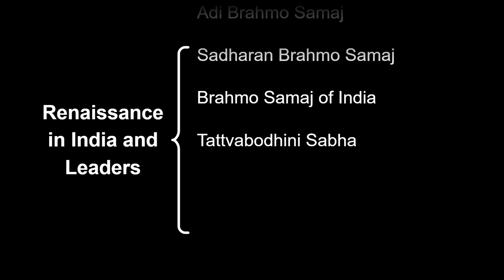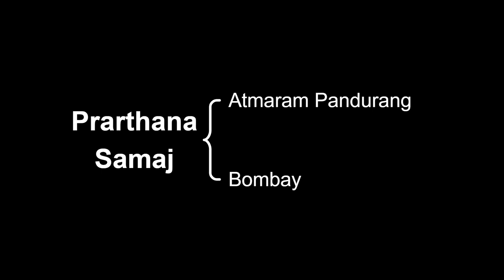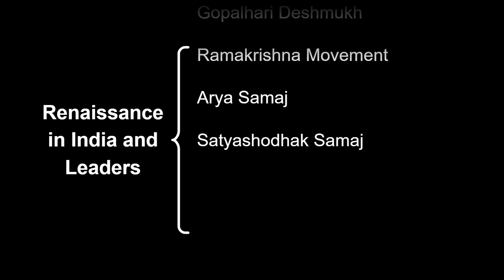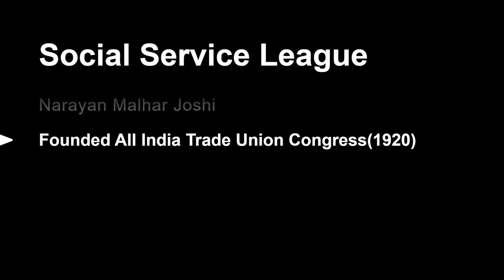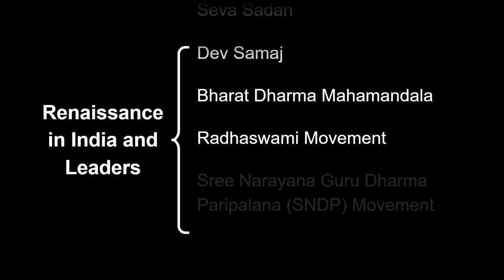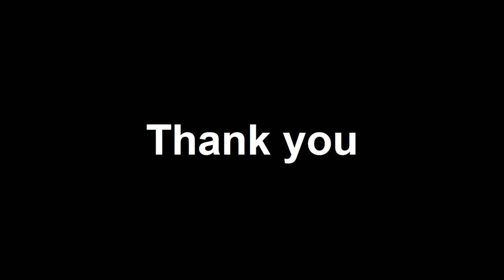Renaissance in India and Leaders|MPPSC T80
This lesson starts with a discussion on Renaissance in India and Leaders. In this lesson, Pavan Choudhary shares his various preparation strategies along with examples that will help you to crack the exam.

Unacademy Subscription Benefits:
1. Learn from your favorite teacher
2. Dedicated DOUBT sessions
3. One Subscription, Unlimited Access
4. Real-time interaction with Teachers
5. You can ask doubts in the live class
6. Limited students
7. Download the videos & watch offline